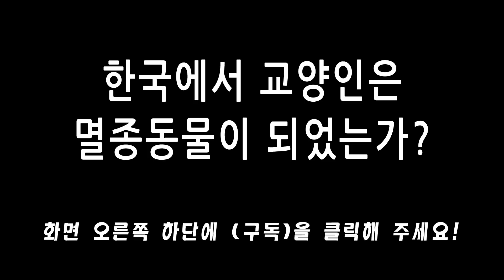[조갑제TV] 한국에서 교양인은 멸종동물이 되었는가?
한국인의 교양을 파괴하는 세 가지
: 한글전용으로 '교양어 붕괴'
: 한미동맹에 기대 자주국방 의지 상실로 '남자다움 실종'
: 좌파운동권 발호, 선동으로 '증오와 분열의 확산'